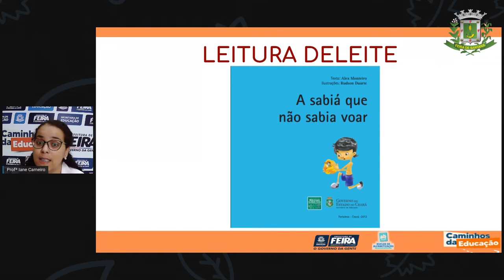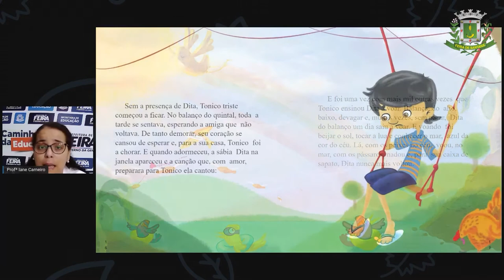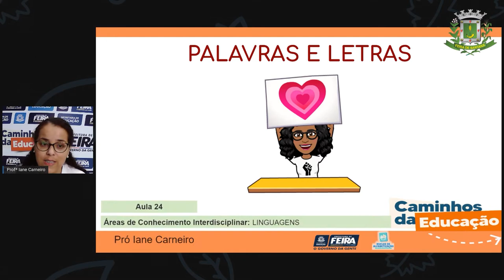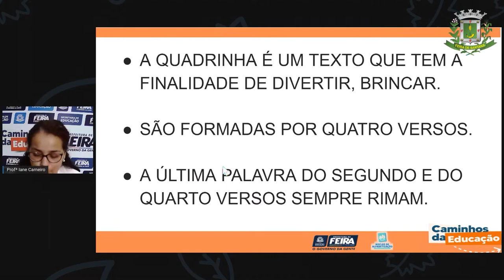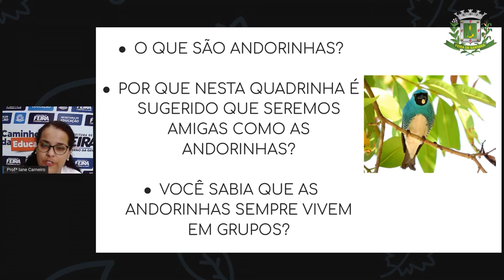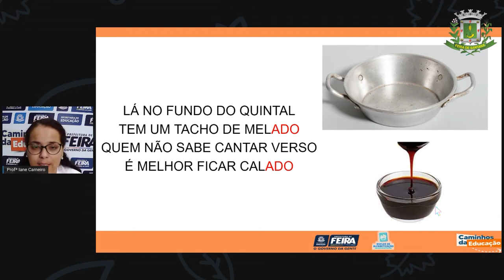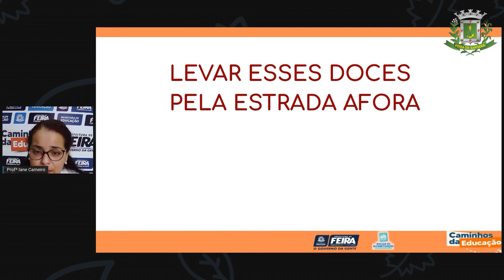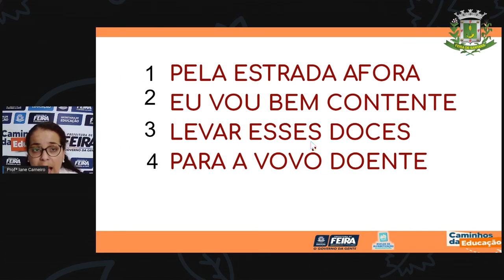1ºANO Aula 24 Profª Iane Linguagem Palavras, Letras